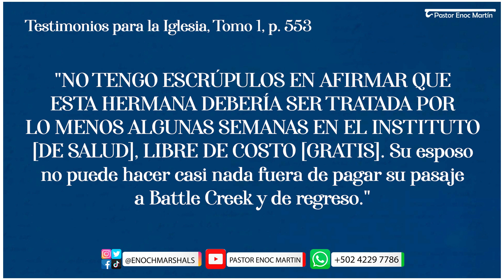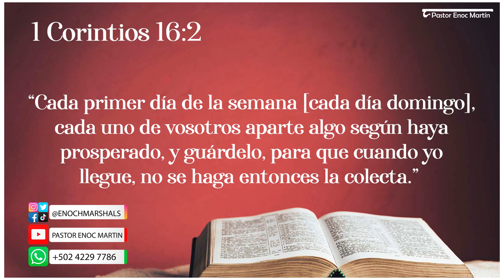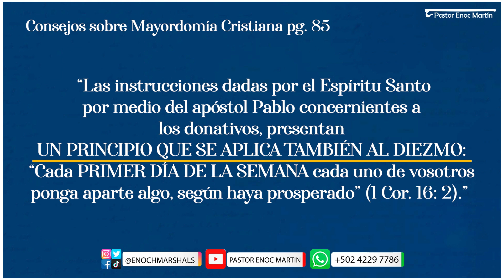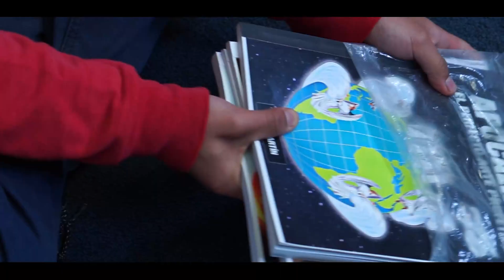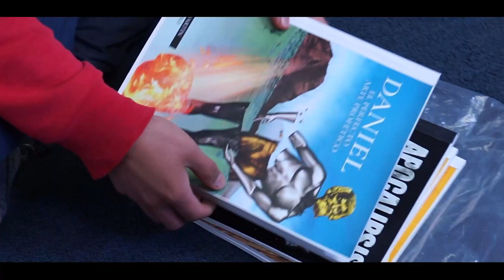🔴 HOSPITAL ADVENTISTA PATROCINA AUTOS DEPORTIVOS‼️